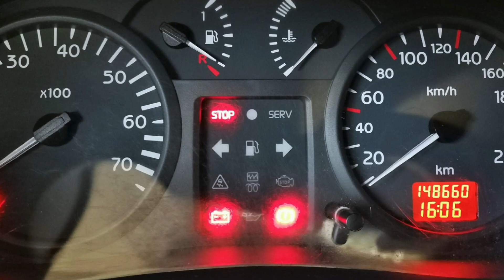Renault Clio 1.2 5p. Authentique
RENAULT CLIO 1.2 CAT 5 PORTE AUTHENTIQUE
VETTURA NEOPATENTATI IN BUONE CONDIZIONI
MANUTENZIONE REGOLARE (CINGHIA OK KM. 130.000)
INTERNI IN BUONO STATO (MINIME IMPERFEZIONI)
PRESENTA SEGNI DI CARROZZERIA (VEDI FOTO)
• CLIMATIZZATORE
• AUTORADIO/CD MP3 “PIONEER”
• INGRESSO AUX-USB
• VOLANTE REGOLABILE
• FENDINEBBIA
• CORRETTORE ASSETTO FARI
• ALZACRISTALLI ANTERIORI ELETTRICI
• RETROVISORI ELETTRICI
• VERNICE METALLIZZATA